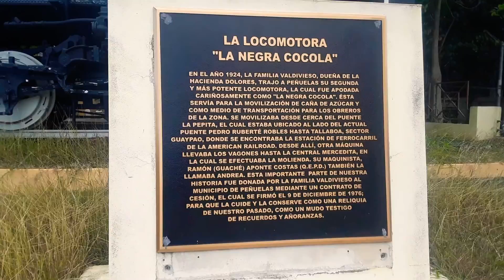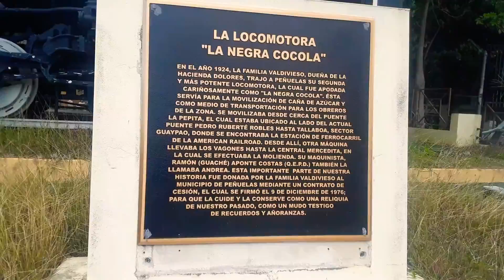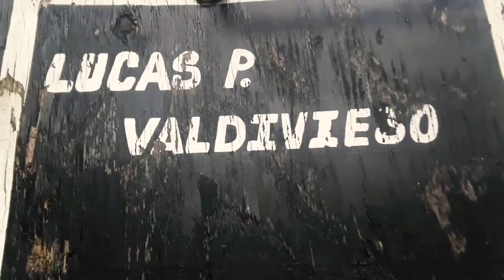La Negra Cocola Railroad Train Hacienda Dolores Calle Amalia Marin Peñuelas PR 00624 🇵🇷🛤🚂⛽🛑🚦